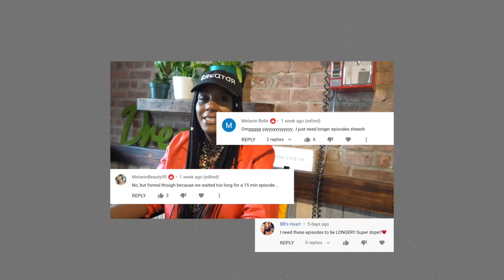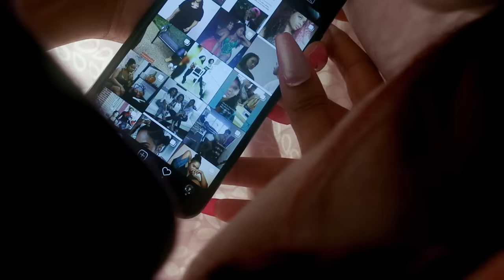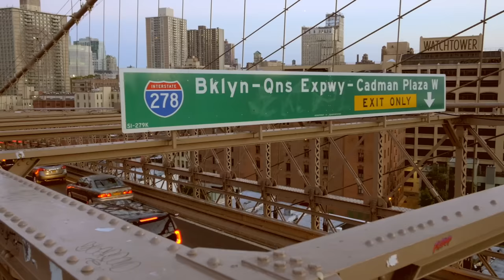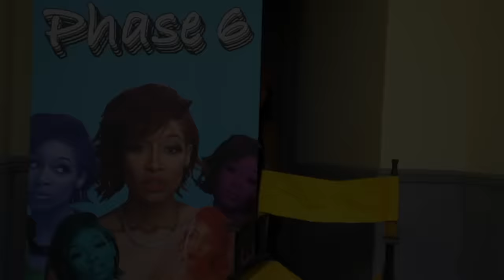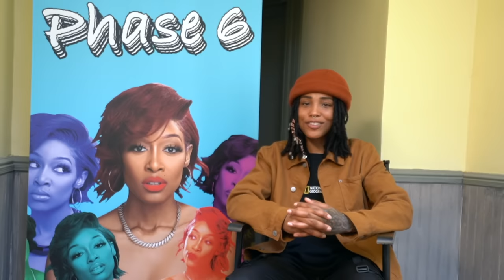Phase 6: "Friend•tervention" | Episode 2 | LGBT Webseries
Jessica returns to work, where she meets, Frankie - who might just be the fix she needs. April and Tammy plan a girl's night that's full of surprises.